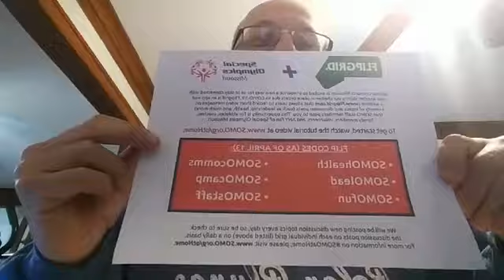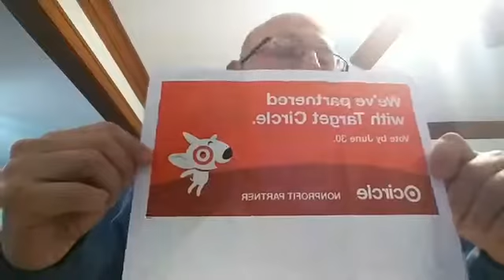SOMOatHome: The Importance of Relaxation and Rest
May 20th, 2020 - The Importance of Relaxation and Rest with Allen!